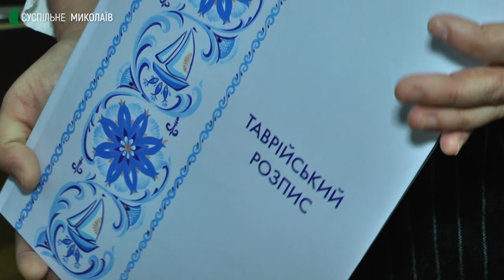У Миколаєві презентували лінійку сувенірної продукції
28 січня у Миколаєві презентували лінійку сувенірної продукції на основі бренду таврійського розпису: поліграфічну продукцію, календарі, олівці, ручки, пляшки для туристів, чашки, сервіз, а також фірмовий пряник.
Пілотні варіанти продукції показали на одноденній виставці у Миколаївському обласному краєзнавчому музеї. За основу презентованої брендованої продукції взяли таврійський розпис.

Авторка - Валентина Гурова, оператор - Юрій Руденко.